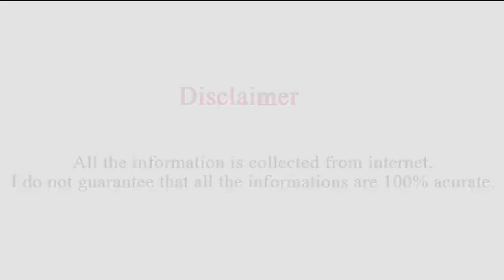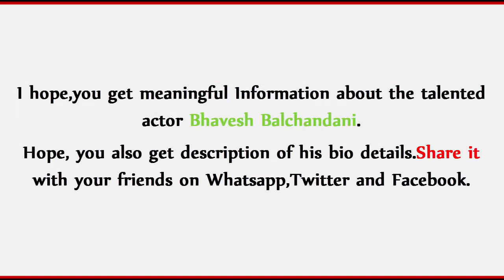Bhavesh Balchandani Lifestyle | Age,Family,Girlfriend,House,Career,Net worth,Salary,instagram & Bio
Bhavesh Balchandani Wiki:

Bhavesh Balchandani is an Indian child actor. He started his career in Television industry as one of the contestant of India Got Talent. He is a superb dancer with exceptional acting skills. He did many advertisements for Tv shows and products. He rose to fame as Ranvijay in Star Plus famous serial Ek Veer Ki Ardaas.. Veera.

Biography:

Bhavesh Balchandani was born on April 14, 2001 in Surat, Gujarat. He started his career in showbiz with TV commercials when he was three-year-old and appeared in more than 50 advertisements. He step into Television industry at the very early age of 6 with Colors popular show India Got Talent season 1. He has good dancing skills which helped him to participate in India Got Talent and Nachle Ve with Saroj Khan. He was also seen in movies Ek Thi Daayan and Hamari Adhuri Kahani.

Bhavesh Balchandani Profile:

Name : Bhavesh Balchandani
Nick name : Krishna
Date of Birth : April 14, 2001
Birth Place : Surat, Gujarat
Age : 15 years
Nationality : Indian
Hobbies : Skating, Dancing, Swimming and Acting
Known for : Ek Veer Ki Ardaas...Veera as Ranvijay

In Bal Krishna:

Bhavesh Balchandani was seen in Big Magic's show, 'Bal Krishna.' He has played the role of Lord Krishna in the show.

Filmography:

2013 Ek Thi Daayan
2015 Hamari Adhuri Kahani

Serials:

2009 India's Got Talent
2011 Phulwa
2012-13 Ek Veer Ki Ardaas...Veera
2012 Nayi Soch Ki Talaash Aamir Ke Saath
2014 - CID
2015 - Suryaputra Karn
2012 - Crime Patrol
2016 - Malaikat Kecil Dari India
2017 - Bal Krishna

Favourites:

Favorite actor : Salman Khan
Favorite subject : Mathematics
Favorite cartoon character : Doremon
Favorite dish : Aloo Ka paratha